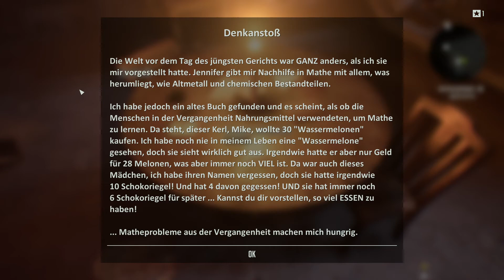Die Zinnsoldaten haben Wandertag | Terminator: Resistance #11 LP deutsch feat. Ben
Titel: Terminator: Resistance
Genre: Action, Shooter, Sci-Fi, Abenteuer, RPG
Sprache: Englisch (deutsche Untertitel)
Entwickler: Teyon
Publisher: Reef Entertainment
Veröffentlichung: 14. Nov. 2019

Mit Terminator: Resistance haben die Jungs und Mädels von Teyon nach dem eher mäßigen Rambo-Game nun ordentlich nachgelegt! Im aktuellen Terminator Gaming-Franchise findet Fan Service nach Maß statt.

Es ist das Jahr 2029, mehr als drei Jahrzehnte nach dem Tag des Jüngstens Gerichts. Wir befinden uns mitten im "Future War". Die Menschheit führt einen erbitterten Krieg gegen die Maschinen, angeführt von der übermächtigen KI Skynet. Die Vernichtungsungslinie Skynets breitet sich immer weiter aus und der Spieler muss in der Rolle des Widerstandskämpfers Jacob Rivers zur Süddivision stoßen. Nur so besteht eine Chance, die Herrschaft der Maschinen noch stürzen zu können. Auf dem Weg dahin bekommt man Hilfe und Unterschlupf in einer Gruppe Überlebender.
Mit Hilfe von Dialogen wird eine interessante Hintergrundgeschichte erzählt und es findet sogar Charakterbindung statt. Außerdem kann der eigene Charakter in so einigen Facetten hochgelevelt werden.
Das schönste am Spiel ist aber die überzeugende Atmosphäre, denn Resistance orientiert sich an den ersten beiden Filmen des Terminator-Franchises und fängt die Stimmung derer ziemlich gut ein.
Obwohl grafisch nicht auf Triple A Niveau, wird hier super viel rausgeholt. Allein die Original Sounds und Musik aus den Filmen sorgen für Gänsehaut.

Und jetzt das Allerbeste: Nicht nur ich bin riesengroßer Terminator-Fan, ich habe mir auch einen ebenbürtigen Kommentator mit ins Let's Play geholt. Ben (Kanallink s.o.) und ich versorgen euch mit allerlei Fun Facts zum Thema Terminator und auch so einigen Fan-Theorien etc.

Seid gespannt und bleibt treu an der Seite des Widerstands, dann stehen wir das zusammen durch :-)